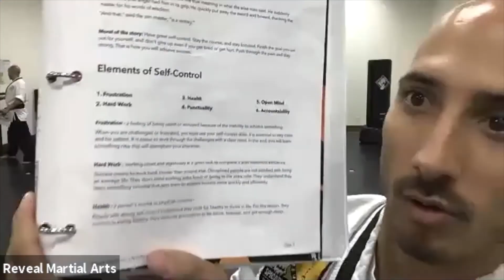Leadership Virtual Class (2020-08-13 Class)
We just don't talk about Leadership.
We intentionally train and create Leaders. 💪🥋🏅

We provide family friendly martial arts program with strong focus on life skills, leadership, discipline, focus and self-esteem.

We have 3 convenient locations:
1) Southlake / Grapevine
2) Keller / Southlake
3) Alliance / Heritage Trace